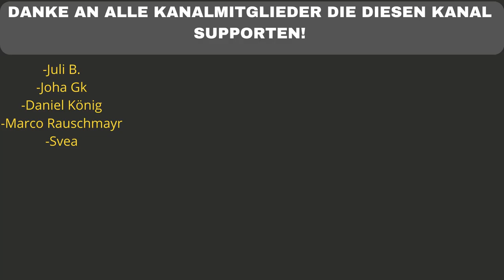ELIF - LIPPENSTIFT (Live) | ROUNDS | Vevo - REACTION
Flo M.
Postfach 11 61
25442 Quickborn

Flo M.
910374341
Packstation 117
25451 Quickborn